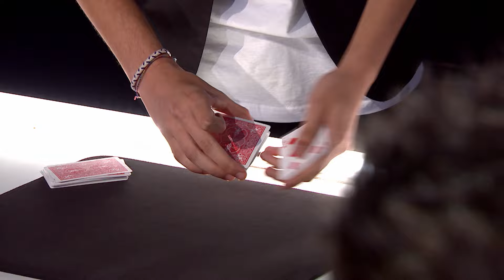Es MAGO desde los 5 años… ¡y logra convencer al JURADO! | Audiciones 8 | Got Talent España 5 (2019)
La quinta temporada de 'Got Talent España' volverá hacerte vibrar con sus emocionantes actuaciones y un divertido jurado formado por Risto Mejide, la cantante Edurne y los humoristas Paz Padilla y Dani Martínez. Los jueces del talent show de Telecinco volverán a poner a prueba el talento de cientos de artistas dispuestos a cumplir su sueño.

Marchosos números de baile, cantantes dispuestos a emocionar hasta las lágrimas, acróbatas que arriesgan su vida por un aplauso, magos preparados para hechizarte, cómicos con divertidos chistes o faquires que ponen su cuerpo al extremo lucharán por ganar el talent show con su talento y demostrar ser merecedores de un Pase de Oro.

Una vez más, Santi Millán, presentador del concurso, y el jurado cuentan con 9 Pases de Oro: 5 individuales y pertenecientes a cada uno de ellos, 2 por parejas, uno grupal y otro por unanimidad. Esta lluvia de confeti que sucede tras apretar el botón dorado catapulta directamente concursante elegido llegue hasta las Semifinales en directo.

¿Listos para emocionarte, reír hasta las lágrimas, acompañar con nuestros aspirantes y disfrutar de su aventura?